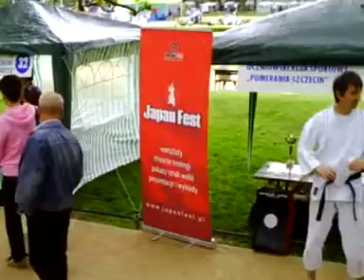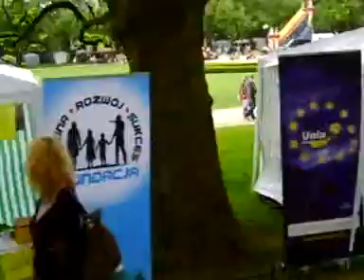Szczexin -2011-X-Piknikpod platanami z Bryczki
Serdecznie dziękuję za za ekspresowe Rejestrowanie wielu Pawilonów Stoważyszeń Szczecińskich.Warunki były dzięki uprzejmości Gospodarzy Bardzo Dogodne. Pięknie dziękuję Emilian Burczyk